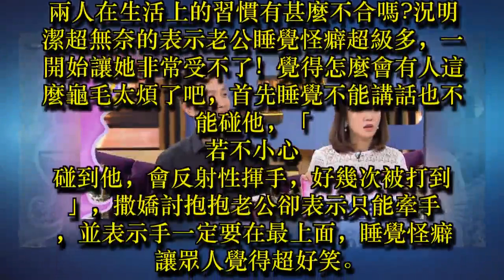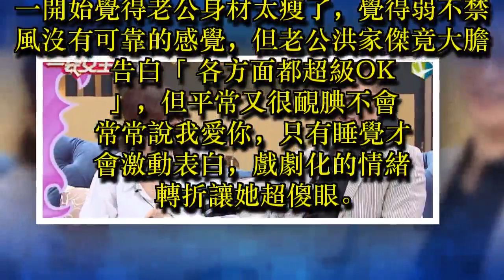49歲況明潔婚後老公不給碰，上床後才發現老公「怪癖」超級多...讓她大喊：「我真的受不了！」